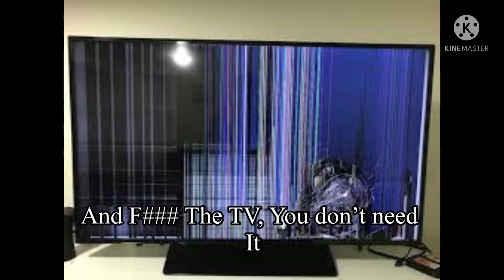How to play on your console without your Tv!!!!